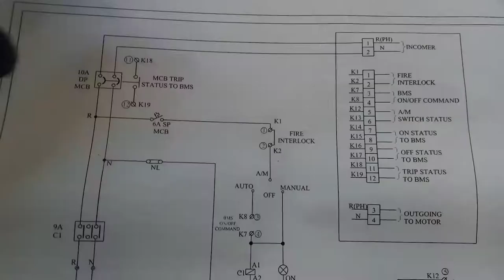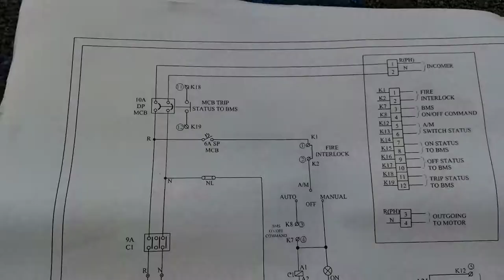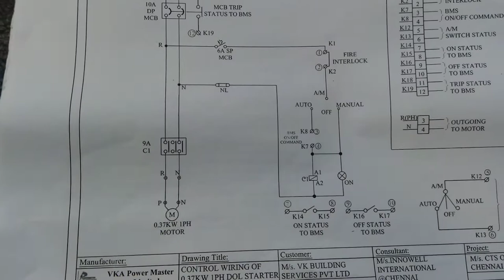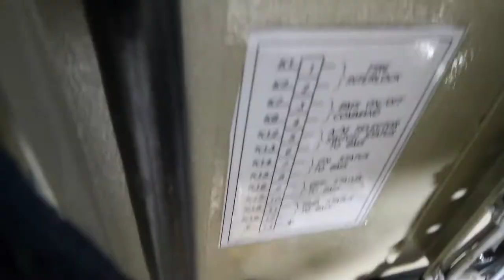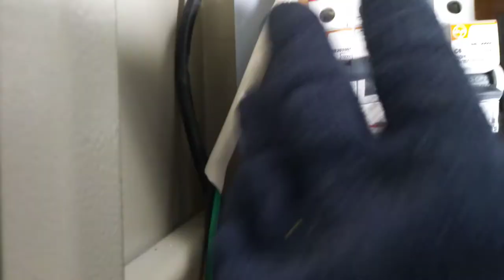1PH DOL STARTER CONTROL WIRING & BMS SYSTEM (CMD A/M TRIP) STS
इस वीडियो में ये जानकारी दिया गया है की सिंगल phase dol statar control wiring kaise kare